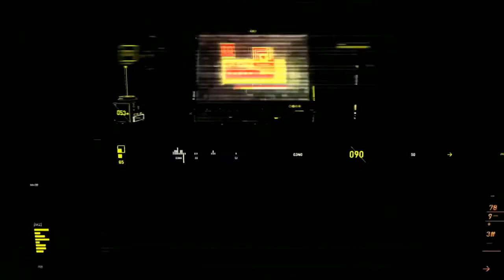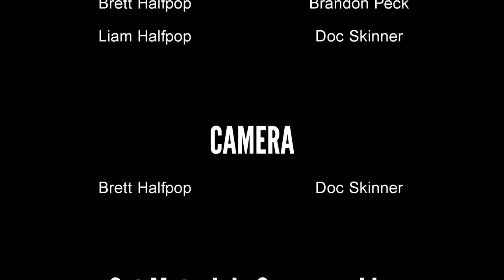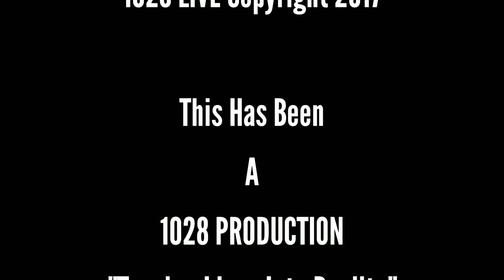1028 LIVE - Birthday Message for the CEO of 1028 PRODUCTIONS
1028 LIVE
From the Beautiful White Mountains of Arizona

A New Nightly Talk Show From the White Mountains.
-Entertainment- News and stuff

TONIGHT'S SHOW-

Doc Skinner - Host

Produced & Directed
Doc Skinner

Executive Producers-
Roxann Skinner Patterson   -   Paul Patterson   -   Brett Halfpop   -   Vincenzo DAngona   -   Mike Mahoney   -    Marc Emms  -  Brandon Peck

produced by John Ryan of Chicago Kid Productions
ACIDIC's hit single off their newest album, "Creatures". 2015

SET CREW
Brandon Peck   -   Brett Halfpop   -    Liam Halfpop   -    Doc Skinner

Special Thanks to ; Home Depot   -   Hatch Toyota   -   Sunrise Ski Resort  -   Drunken Cow Jerky   -   Matthew JC   -    Michael Loftus

Blogger: 1028productions
Tumbler: 1028productions

1028 PRODUCTIONS - TURNING IDEAS INTO REALITY